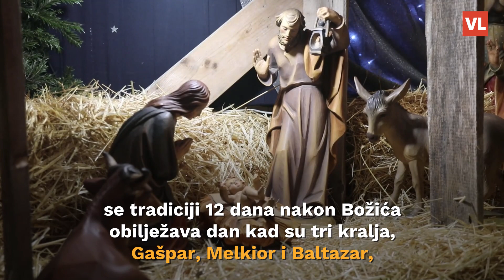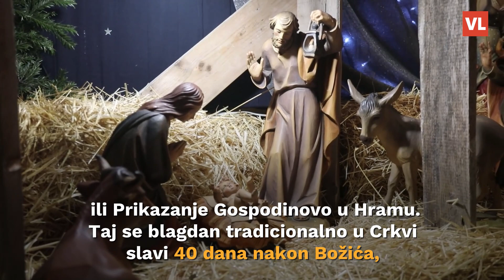Blagdan je Sveta tri kralja: Danas uklanjamo ukrase s bora, no znate li zašto?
Iako će neki već dan nakon Božića maknuti blagdanske ukrase, većina se svom božićnom drvcu divi do 6. siječnja, odnosno blagdana Sveta tri kralja ili Bogojavljenja.